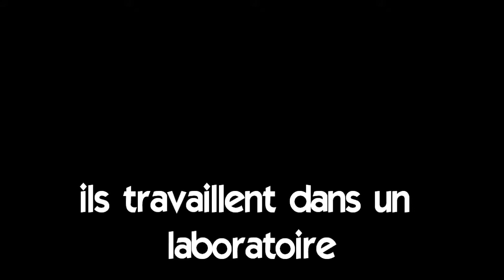aprender francês # Vocabulaire # ils travaillent dans un laboratoire